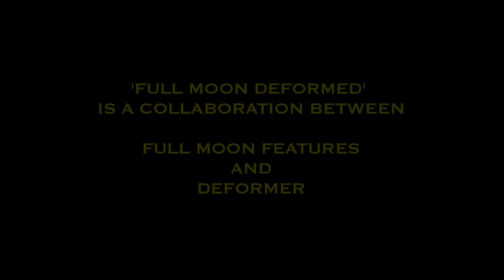CREATING A MONKEY... ('Full Moon Deformed' artwork)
This video shows the making of the 'Full Moon Deformed' album cover. A multimedia project developed by Deformer in collaboration with the legendary film production company Full Moon Features.